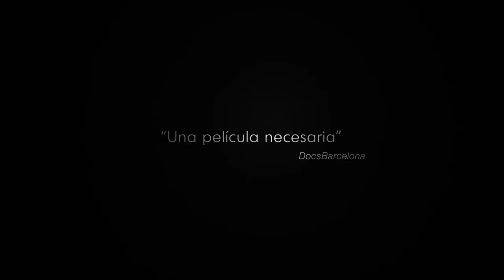"El silencio de los fusiles", primera película del postconflicto en Colombia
La película producida por Natalia Orozco, tuvo acceso inédito a los diálogos de paz y a sus protagonistas. Llegará el próximo julio a las salas de cine de Colombia